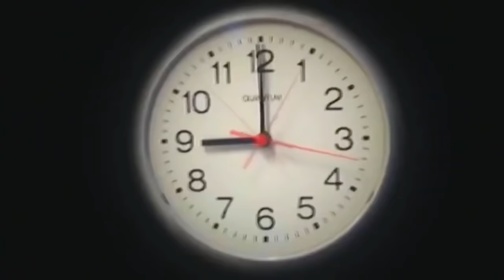لما تطلع مصيف انتا وابوك مع صحابكم من غير امك😂/Bassem Otaka/اوتاكا /محمد عماد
طبعا شكرا جدا ع المشاهده واتمني يكون الفديو عجبكم يااحلي جمهوريه اوتاكا💪ومستنيكم انستا عشان في مفاجاة هناك دمار 🔥🔥 /Bassem Otaka/ اوتاكا